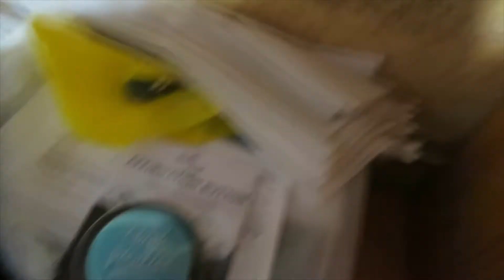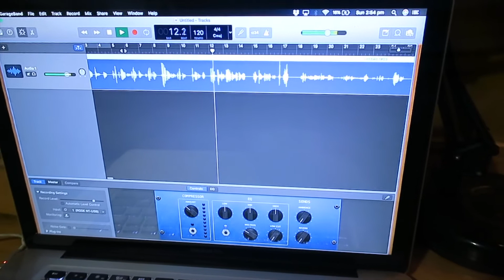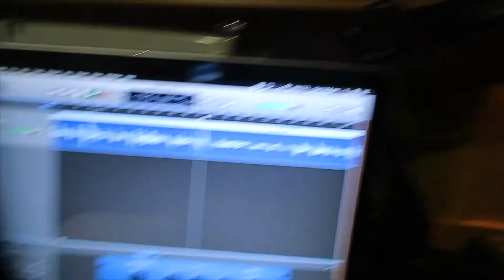VLOGS PART 55 | EVERYDAY LIFE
Hey Peeps,

Welcome to my series of vlogs.

Hope you enjoy seeing what I get up to over the weekends.

Chris xx